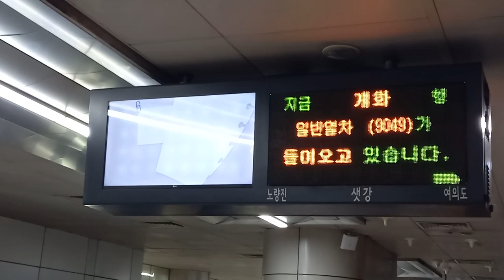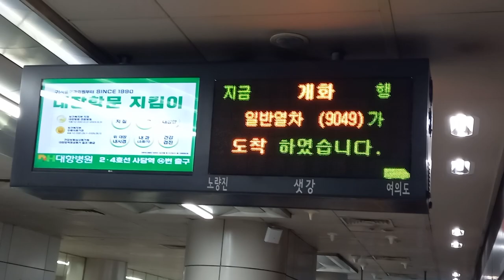서울시메트로 9호선 여의도역 김포공항행 급행열차 발차 개화행 일반열차 진입 안내방송 도착, LCD(1)